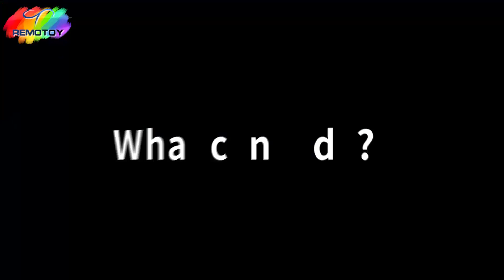Global Drone - GD91 Pro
Only $160 On Remotoy.com.
Megaphone And Airdrop Device Now Available.